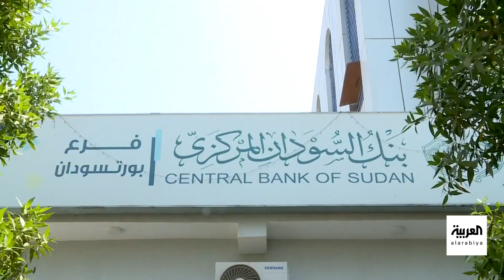أزمة غذاء في السودان إثر المواجهات بين الجيش والدعم السريع.. وكفة الرصاص لا تزال الأرجح